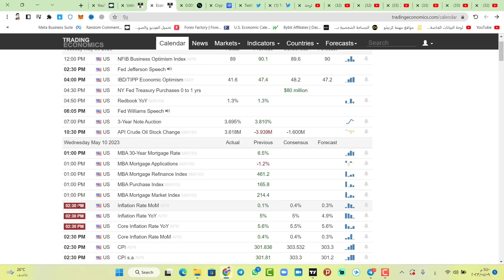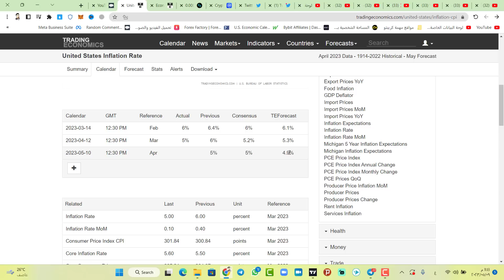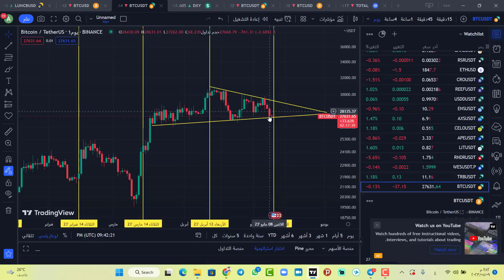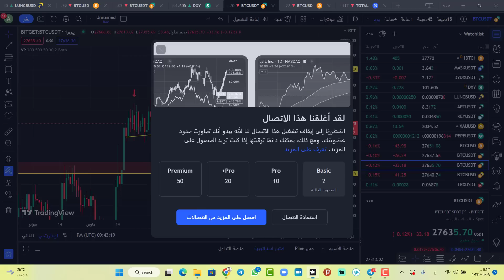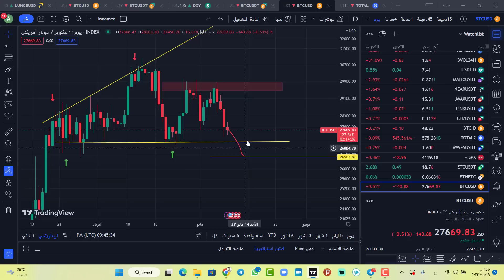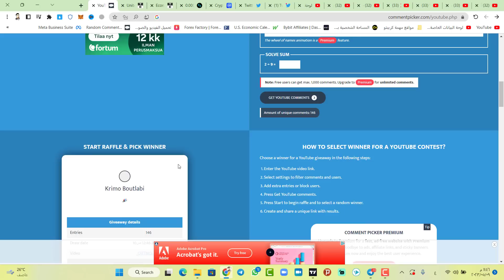عاجل 🔴 البيتكوين !! الجميع يراقب هذا ؟؟؟؟ bitcoin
🔴 انتبه يوجد محتال في التعليقات يستعمل اسمي وصورتي احذروا منه

🔥💰 منصة BITGET من أهم المنصات من ناحية الامان ايضا التوثيق سهل وتحتوي على ميزة نسخ التداول باحترافية ايضا تقدر تشتغل عليها دون توثيق بونص 4000 $🔥